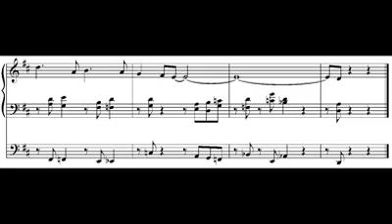Mueller: V. Gott Vater, der starker Held from Seven Versets on "Wie schön leuchtet"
Published by E. C. Schirmer. or any major music retailer.

Tom Mueller is Professor of Music and University Organist at Concordia University in Irvine, California, and earned the Doctor of Musical Arts degree at the Eastman School of Music. He also holds degrees from the University of Notre Dame and the University of Maine at Augusta.